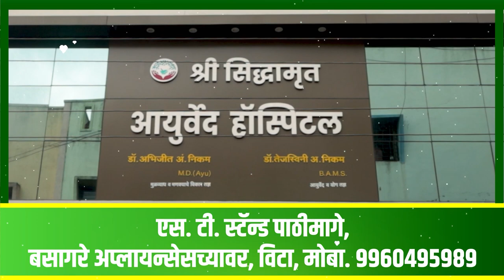आमदार गोपीचंद पडळकरांचा ठाकरे सरकारवर हल्ला बोल ।। वज्रधारी न्यूज ।।